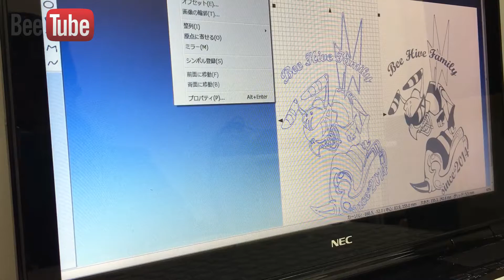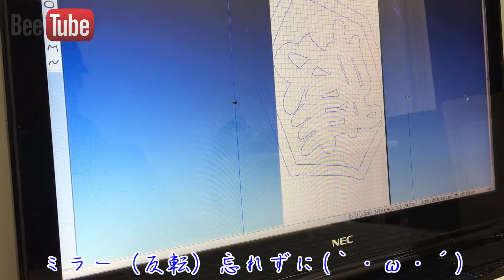ステカでオリジナルパーカーを作ろう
ステカでオリジナルグッズを作ってみた(〃ω〃)